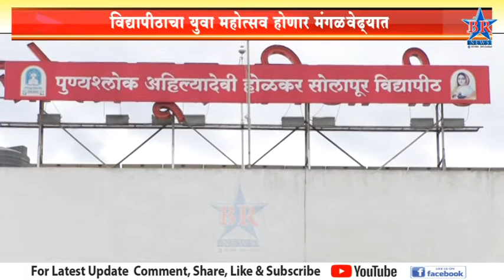विद्यापीठाचा युवा महोत्सव होणार मंगळवेढ्यात